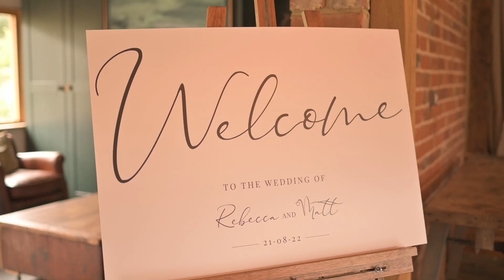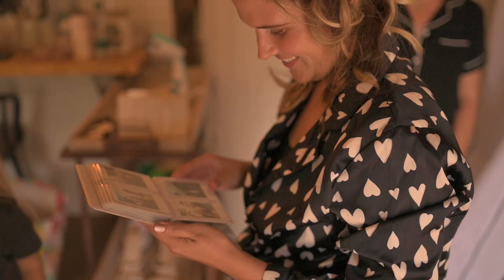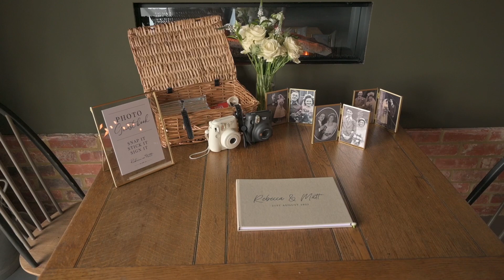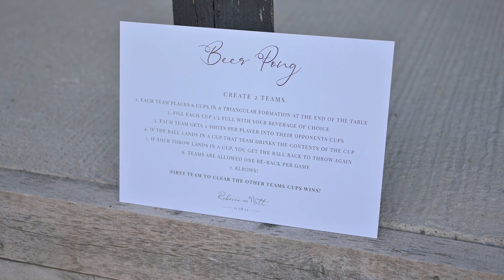Matt & Rebecca - Silchester Farm Wedding Video - Wedding Highlight Film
Wedding Videographer - Silchester Farm